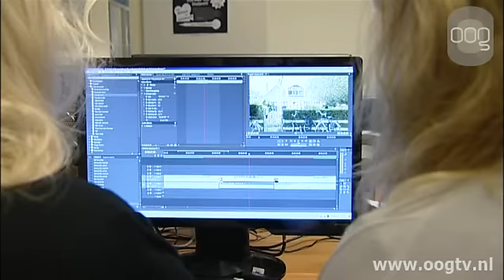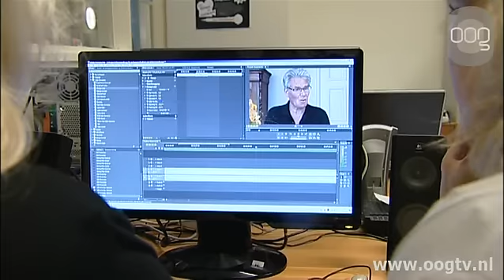Studentes maken documentaire WOII voor kinderen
Hanze Hogeschoolstudentes Maartje Boers en Tanja Bomert maken een documentaire over Schiermonnikoog in de Tweede Wereldoorlog. Zo willen zij kinderen iets leren wat niet in hun geschiedenisboeken staat.  De documentaire is speciaal aangepast voor kinderen. Zo wordt het verhaal verteld met behulp van een presentatrice en wordt de informatie zoveel mogelijk visueel ondersteund.  De studentes waren verrast met het aantal mensen die gretig over hun ervaringen wilden vertellen. Het merendeel van de documentaire bestaat dan ook uit interviews, waar bewoners van Schiermonnikoog die getuige waren van verschrikkingen van de oorlog, hun hart luchten.  Om zulke verhalen verloren te laten gaan vonden de twee dames ongelooflijk zonde. De documentaire was onderdeel van het eindproject voor de studie die de Stadjers volgen bij de Hanze Hoge School. De documentaire wordt verwacht eind September klaar te zijn.